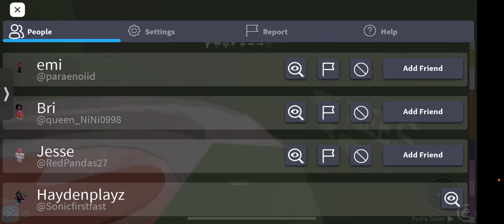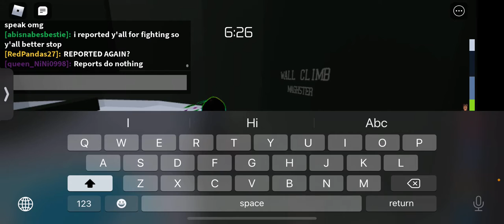I couldn’t talk during this video